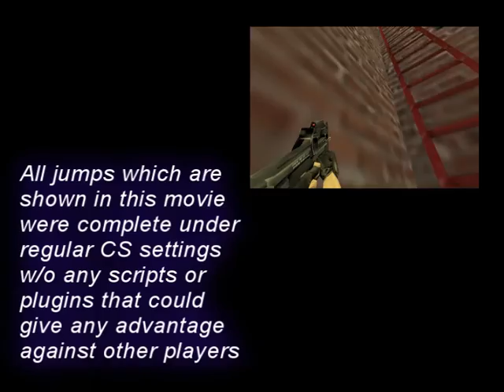After Pcw 2 (2008)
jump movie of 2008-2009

100% quality + higher FPS!